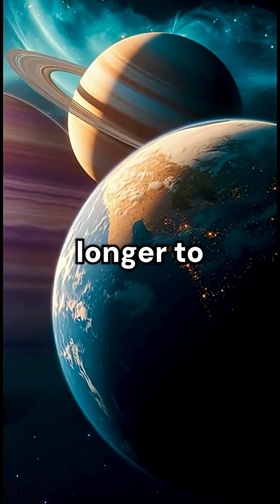Extra Space Facts to Show Your Intelligence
Learn these cool facts to impress your friends.